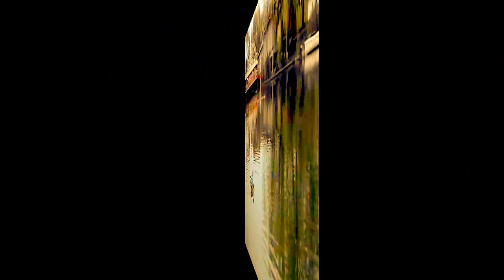CONNIE FRANCIS Itsy Bitsy Teenie Weenie, Yellow Polka, Dot Bikini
CONNIE FRANCIS
Itsy Bitsy Teenie Weenie, Yellow Polka, Dot Bikini.